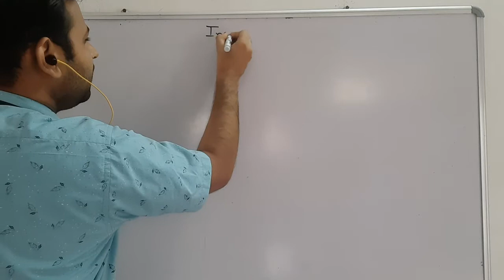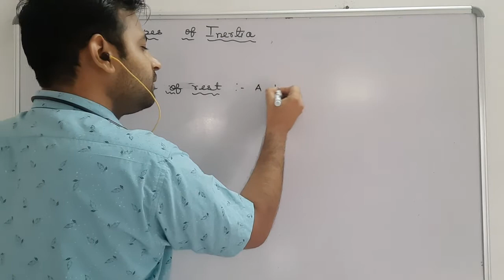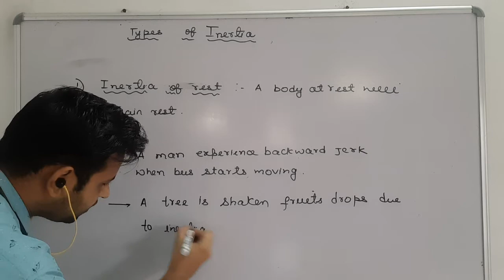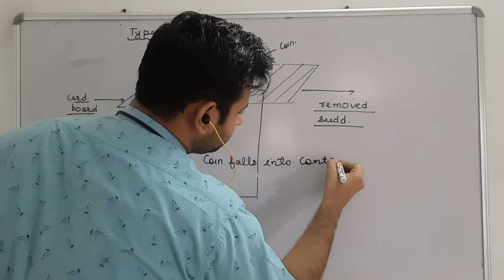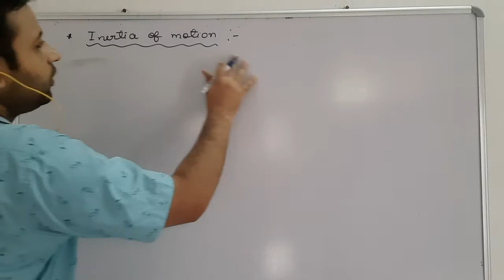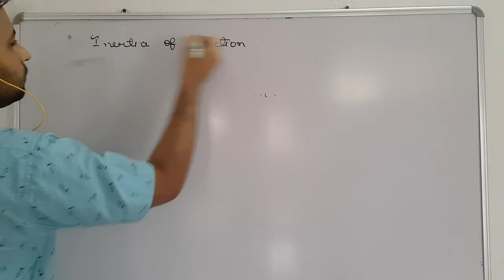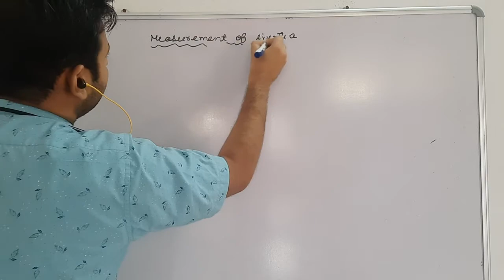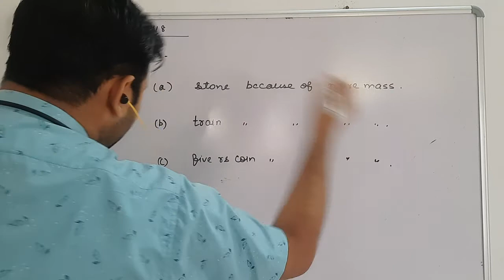CLASS IX FORCE ,N.L.M. 03,CBSE ,NTSE